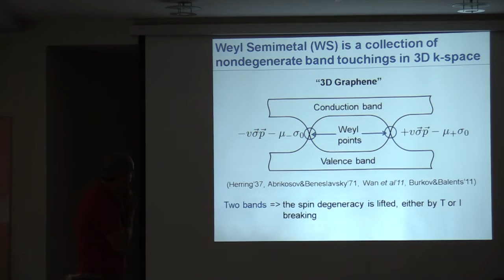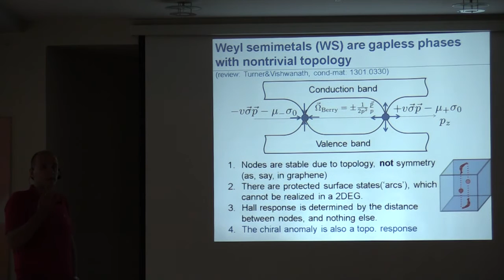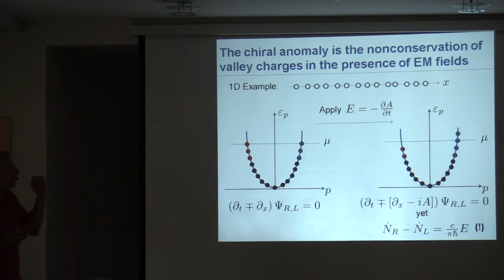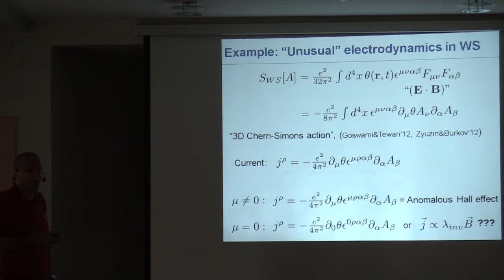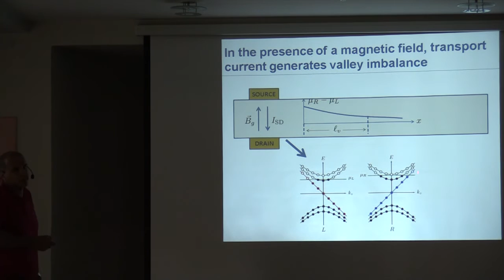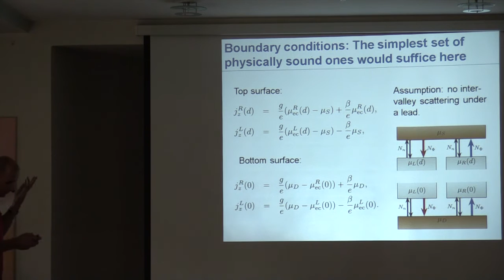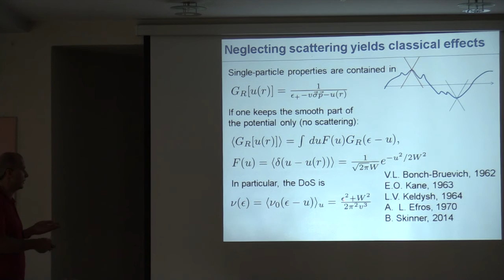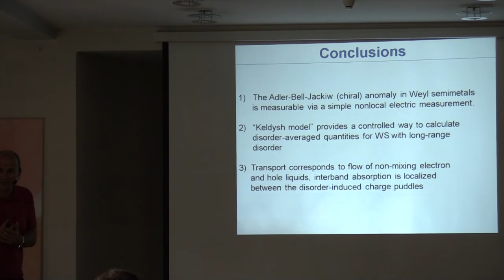SPICE Young Leaders Workshop - Dima Pesin - Physics of Weyl Semimetals